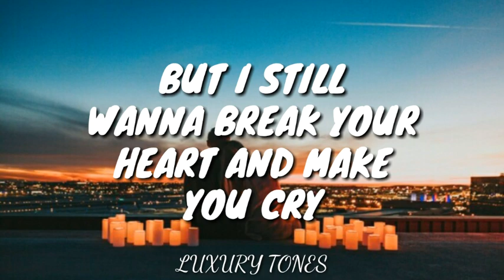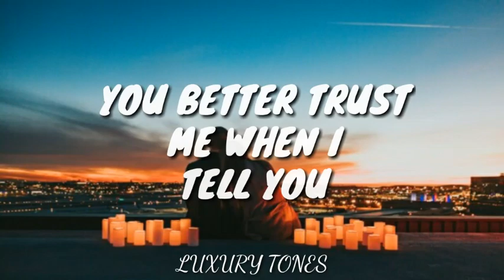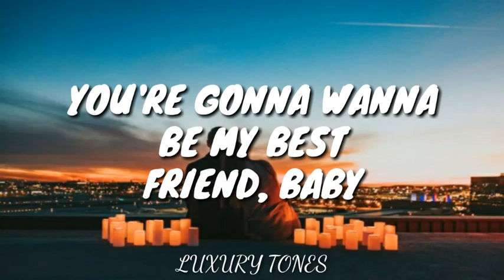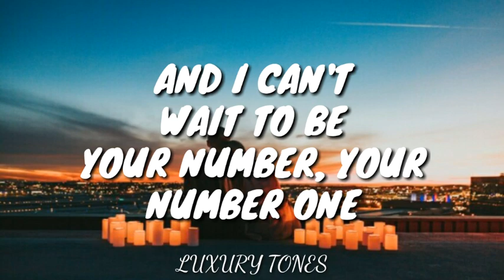Best Friend - chloe moriondo Cover (Lyrics)